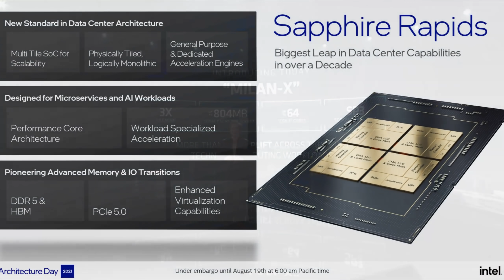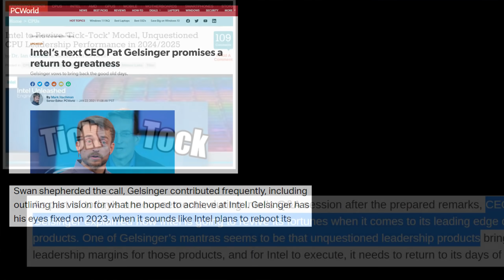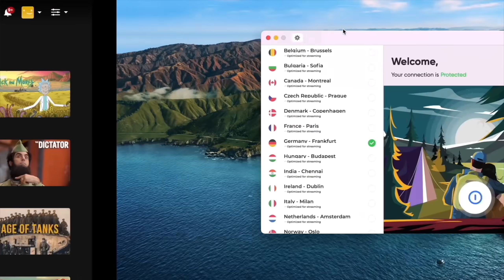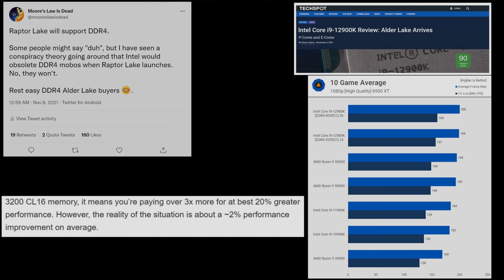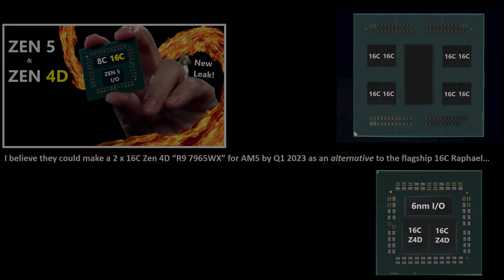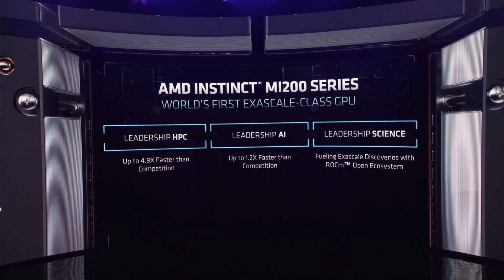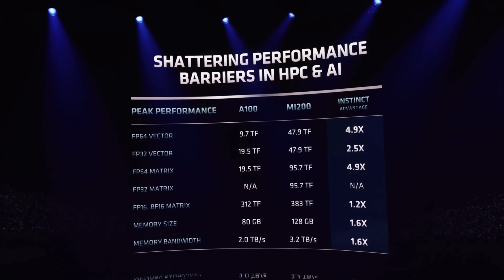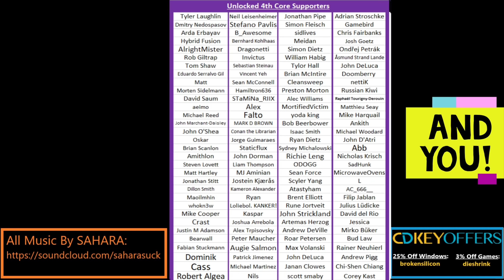AMD Milan-X, Zen 4c, MI250X Revealed: What they mean for Threadripper & RDNA 3 in 2022…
0:00 Milan-X revealed right as Zen 3D goes into production…
1:45 AMD reminded shareholders they are far from done innovating.
4:33 Desktop competition IS back: Raptor Lake supports DDR4, will be big
5:20 Competition is NOT back in HEDT for a while…
6:20 If Intel is behind in HEDT, this will affect desktop competition.
8:30 What does CDNA 2 suggest about RDNA 3?

2021 Video Intro by Tom & abstractrealism on the MLID Discord